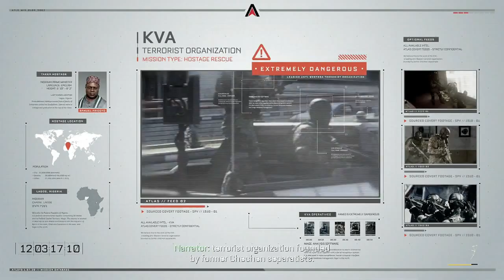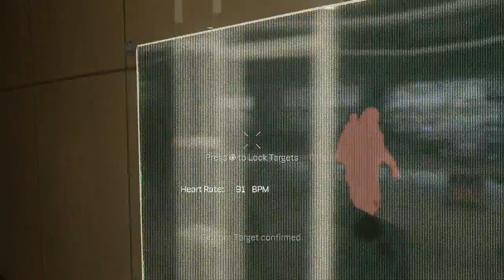We became spiderman??? [CODAW][#03]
Whattup youtube people?? Apparently we are playing Spiderman instead of Call of Duty in this mission! :)